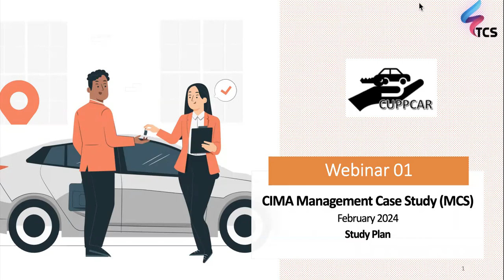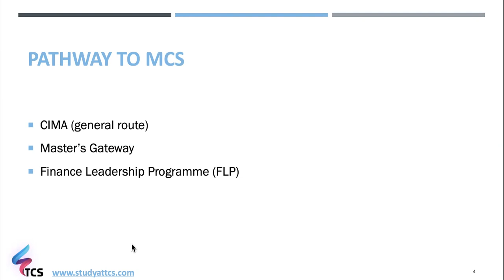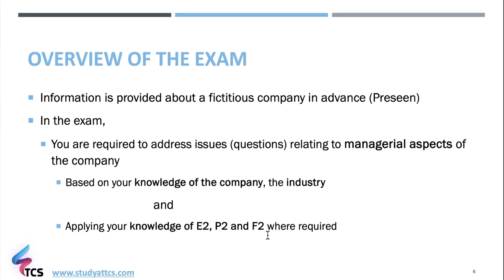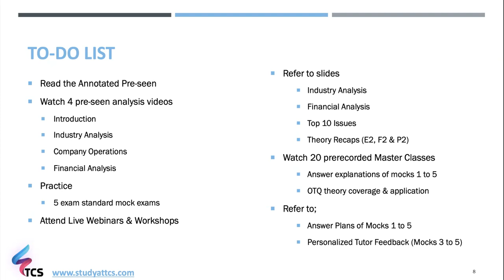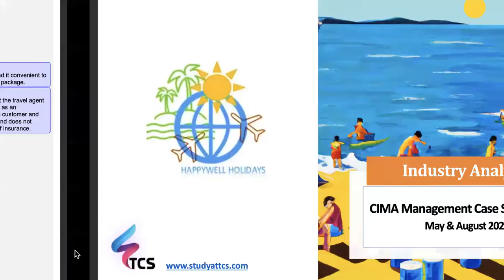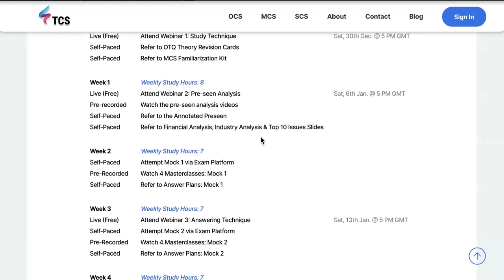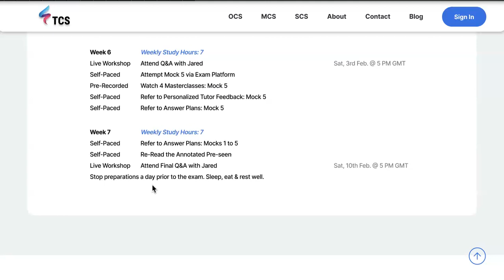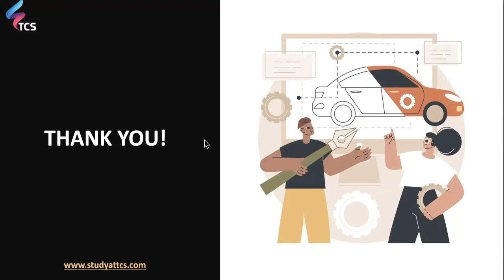CIMA Management Case Study (MCS) Feb 2024 - Webinar 01: Study Plan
Watch the webinar to gain an understanding about the CIMA MCS exam structure and overview. The highlight of the webinar is the 7 Week Study Plan which is developed exclusively for the upcoming MCS exams happening in February 2024.

Pass your CIMA exams with us!